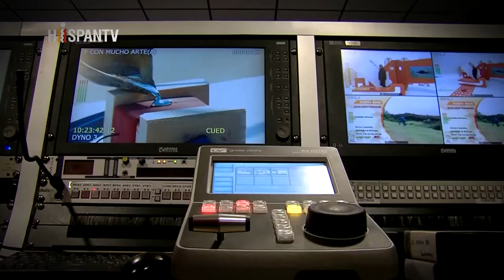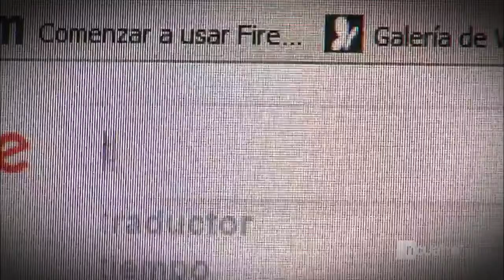A Cuba desde España: lecciones de censura y pandereta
“Esto no es Cuba, esto es una democracia”, decía Francisco Marhuenda, director del diario neofascista español “La Razón”. Y se lo decía -¡qué paradoja!- a Carles Puigdemont, expresident electo de Catalunya perseguido por la justicia española tras realizar una consulta democrática y pacífica, y hoy exiliado en Europa.